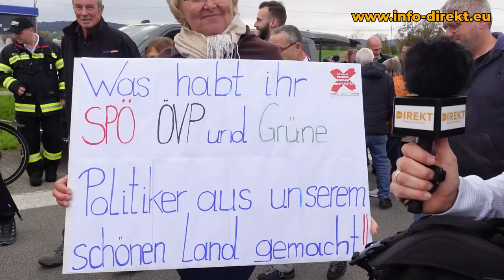St. Georgen: So war die Demo gegen den Asyl-Wahnsinn wirklich!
Am gestrigen Nationalfeiertag fand eine Demonstration gegen den Asyl-Wahnsinn in St. Georgen im Attergau statt, die vom dortigen ÖVP-Bürgermeister Ferdinand Aigner angemeldet wurde. Info-DIREKT war mit Mikrofon und Kamera dabei. (Video am Ende des Beitrags)

Breites Bündnis gegen den Asyl-Wahnsinn

Unterstützt wurde der Demo-Aufruf nicht nur von allen im Gemeinderat vertretenen Parteien (ÖVP, SPÖ, FPÖ, Grüne) sondern auch von der Bürgerinitiative "Die Österreicher" und der "Freiheitlichen Jugend Oberösterreich".

Lücken- und Lügenpresse verbreiten falsches Bild

In den etablierten Medien wird teilweise ein völliges falsches Bild von den Protesten gezeichnet und das obwohl zahlreiche Medienvertreter vor Ort waren. Wie friedlich und vielfältig der Protest gegen die unhaltbaren Zustände im Asylwesen waren, sehen Sie in der 6:58 kurzen "Info-DIREKT Video-Reportage". Darin auch zu sehen: zahlreiche Interviews u.a. auch mit Bürgermeister Ferdinand Aigner.